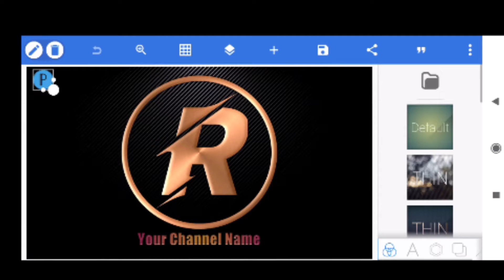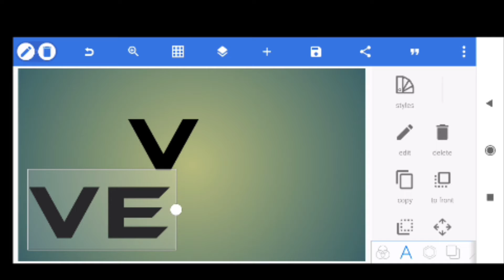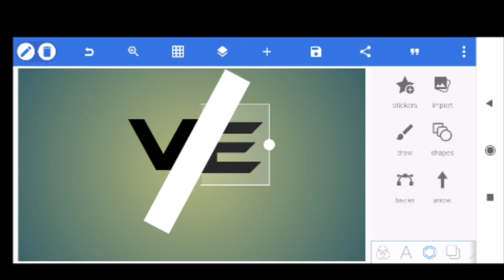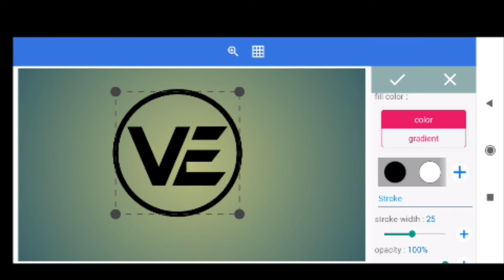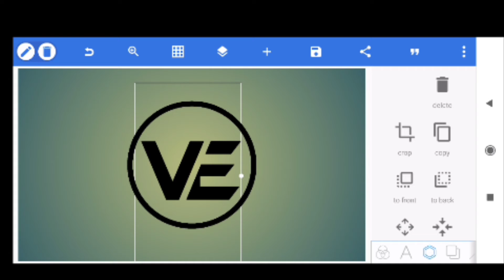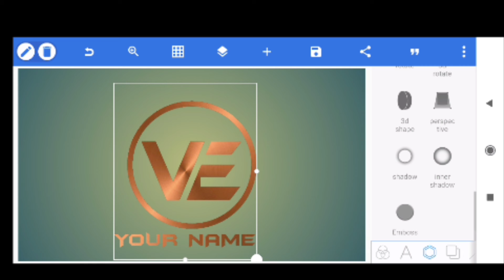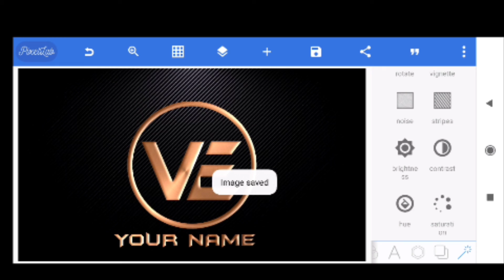How To Create Professional Logo In Pixellab || Pixellab Logo Design Mobile || কিভাবে লোগো বানাবেন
Channel Keyword:
Tech Bangla Upskill
bangla tips
bd tips & tricks
Facebook tips
messenger tips
Bangla upskil
Upskill
TBU
tech bangla upskill
bangla tutorial
tech bangla upskill tips & tricks
tech upskill
tech bangla tips
bangla
bangla tech
imo setting bangla
imo new update bangla
best bangla tips
youtube tips bangla
bangla keyboard
kinemaster bangla tutorial
Bangladesh
mohammad mamunor rahaman
mamunor rahaman
malaysia probashi
probashi youtuber bd
malaysia
Logo Design
Logo Design Tutorial
PicsArt Editing
PixelLab Editing
Youtube logo design free
Youtube Baner Art
youtube logo create